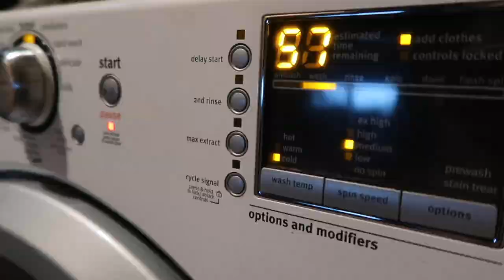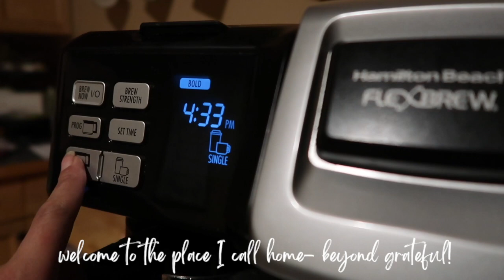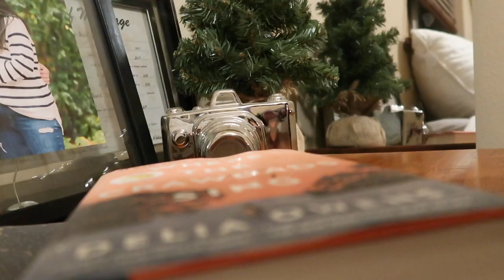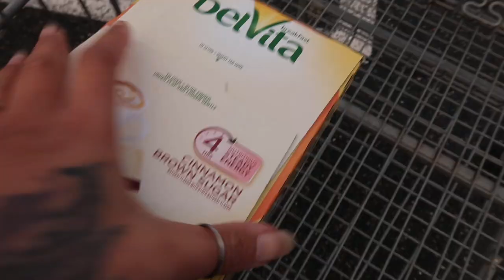VLOGMAS DAY 18 | Cozy (rainy) Day In My Life: Costco Run, Christmas Movies, Cinnamon Rolls & More!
Hey Guys!!
What’s up, welcome to back to my channel. If you are new, Hi My name is Kayla and meet your NEW internet bestie. Thank you so much for clicking on today’s video, thanks for hanging out with me this holiday season! WELCOME TO VLOGMAS DAY 18 | Cozy (rainy) Day In My Life: Costco Run, Christmas Movies, Cinnamon Rolls  I really hope this video gives gives/brings you all the cozy holiday vibes but in the most relatable/aesthetic way. Stay safe, stay cozy this holiday season. I’m so excited/ready to spend the most magical time of the year with you guys- If you like this video, give it a BIG thumbs up and If your new to my channel, consider subscribing before you leave- ITS 100% FREE and I will see you in the next one! Hope you have an amazing day!

(Its Free!)

Hat: Target
Puffer Coat: Marshalls
Jeans: Old Navy
Hoodie: Fred Meyer
Boots: Tjmaxx
Face Mask: Gas Station

FAQ:

Age: 32
Sign: Gemini
Race: Half Black/Half White
Height: 5’2” (on a good day)
Status: Married
Location: Washington State
Children/Mother: No
Car Model: Nissan Maxima
Camera Used: Canon G7X Mark ii
Editing Software: Imovie (on my phone)
App For Thumbnails: PicMonkey & Canva
Where Do You Get Music: Youtube
-Hello Thematic